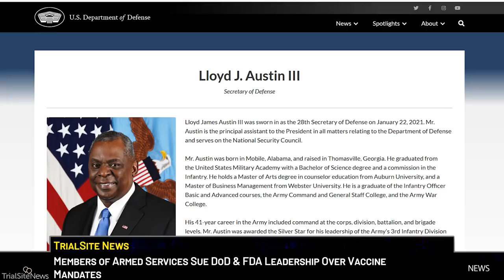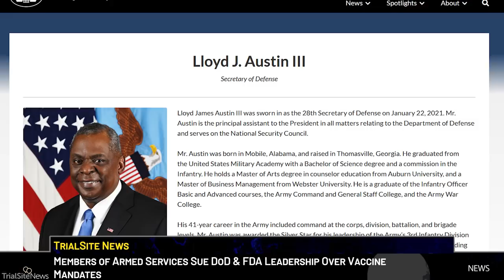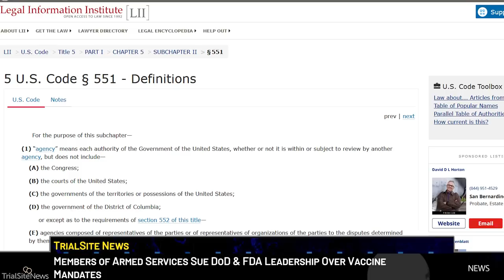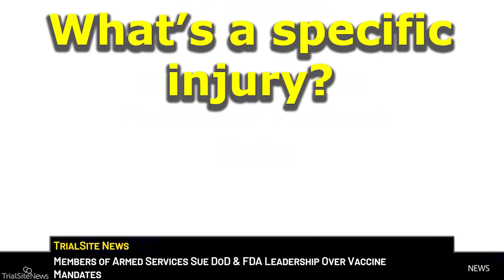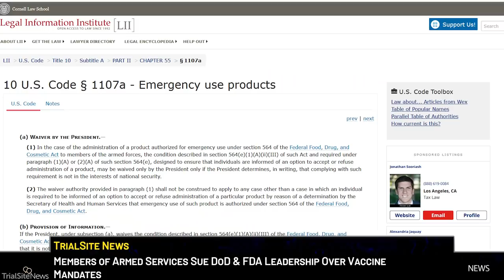Members of the US Armed Services Sue DoD & FDA Leadership Over Vaccine Mandates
Are the Department of Defense COVID-19 vaccine mandates unconstitutional and unlawful because the vaccines remain experimental—e.g., investigational products—thus requiring informed consent? The plaintiffs of a recently filed lawsuit allege that the COVID-19 vaccines from both Pfizer-BioNTech (BNT162b2) and Moderna (mRNA-1273) remain experimental and that no vaccines should be mandated without informed consent based on multiple federal statutes raising such requirements for “unlicensed product,” including 10 U.S.C. § 1107a and 21 U.S.C. § 360bbb-3 or the “Informed Consent Laws.” The mandates were issued by the Secretary of Department of Defense (DoD) Lloyd Austin, III, who is named as the defendant in this case as is Janet Woodcock, Principal Deputy Commissioner with the U.S. Food and Drug Administration (FDA), and Xavier Becerra, Secretary of the Department of Health and Human Services.